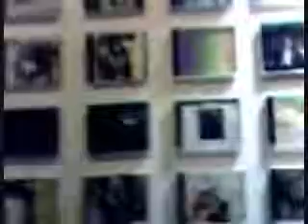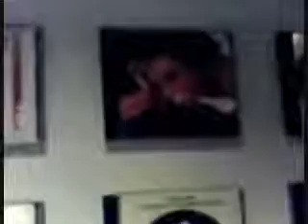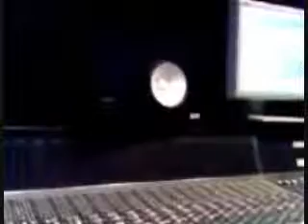ACE K-9 Proteus Productions In The LAB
ACE K-9 In The Studio